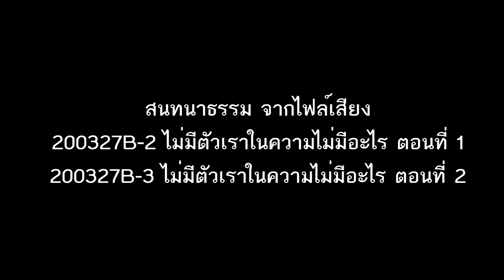200327 ยึดสิ่งที่ไม่มี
สนธนาธรรม ณ พุทธธรรมสถานปัญจคีรี
27 มี.ค. 63

- YouTube (English) : LuangtaNarongsak Kheenalayo
- Podcast : หลวงตาณรงค์ศักดิ์
- Podbean : Luangta Narongsak